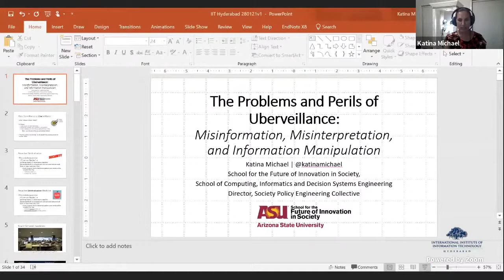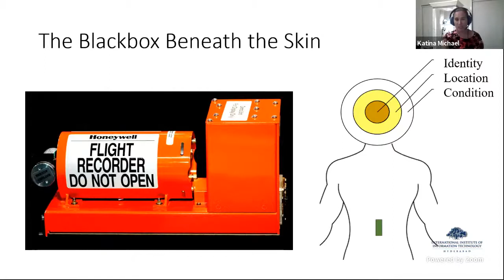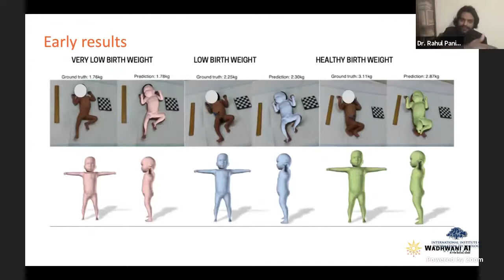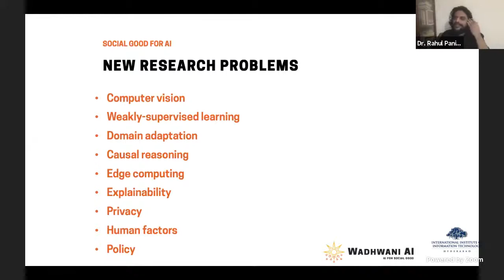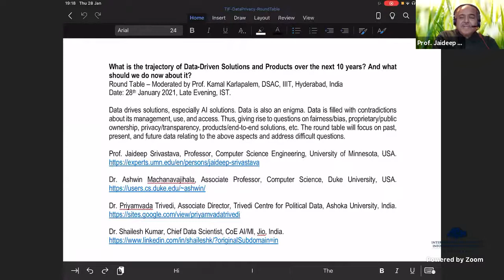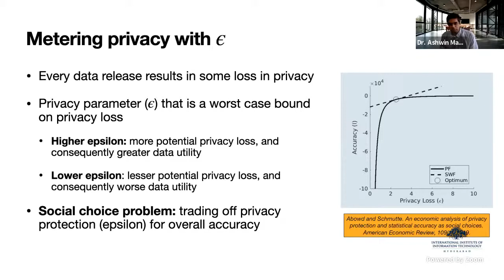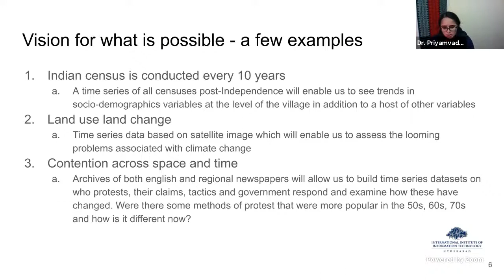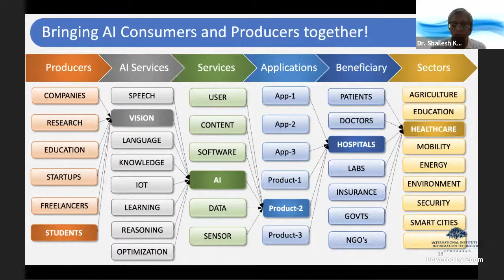Uberveillance: Misinformation, Misrepresentation of Data and Information Manipulation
Recorded 28 January 2021. IIIT Hyderabad. International Data Privacy Day.
Uberveillance can be defined as an omnipresent electronic surveillance facilitated by technology that makes it possible to embed surveillance devices into the human body. Uberveillance has to do with: identity,
location, condition. It is about the fundamental who, where, when questions in an attempt to derive why (motivation), what (result), and even how (method/plan/thought). Uberveillance is about “ubiquitous or pervasive electronic surveillance that is not only ‘always on’ but ‘always with you,’ ultimately in the form of bodily invasive surveillance” (ALD, 2010). The term was coined by MG Michael in 2006 and entered the Macquarie Dictionary of Australia in 2008 as “an omnipresent electronic surveillance facilitated by technology that makes it possible to embed surveillance devices in the human body” (Macquarie, 2009, p. 1094). The concern over uberveillance is directly related to the misinformation, misinterpretation, and information manipulation of citizens' data. We can strive for omnipresence through real-time remote sharing and monitoring, but we will never achieve simple omniscience (Michael & Michael, 2009). This presentation will cover emerging “last mile” technologies, the collection of data related to the body and mind, the application of this data by government and commerce, and the problems and perils related to artificial intelligence in the context of uberveillance.